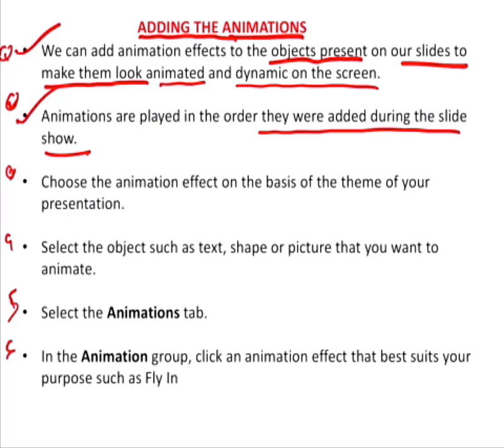animation & Transition Effects in Power Point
Hello Friends,

Edu Tech